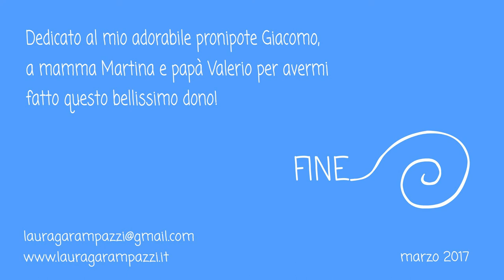TRE MARGHERITE ninna nanna di Laura Garampazzi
Ninna nanna in 432Hz dedicata ai più piccoli.